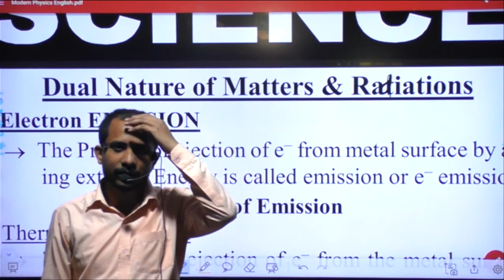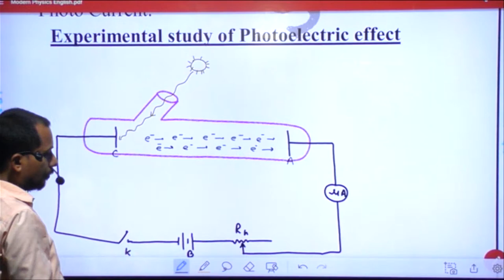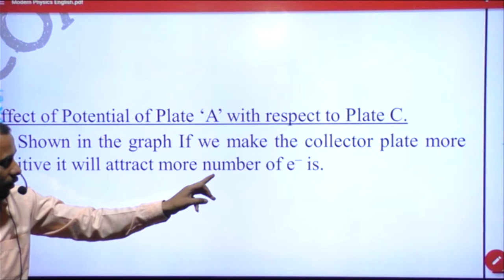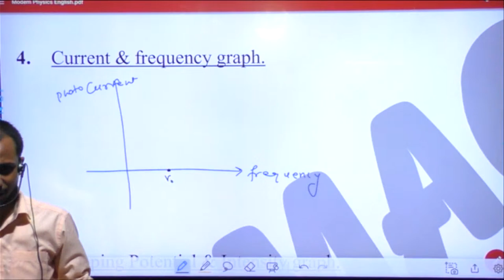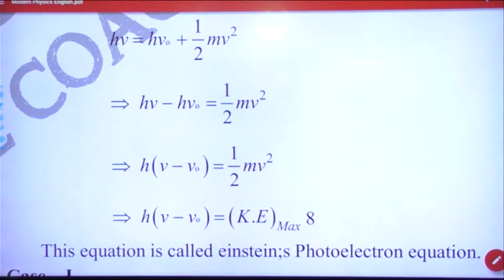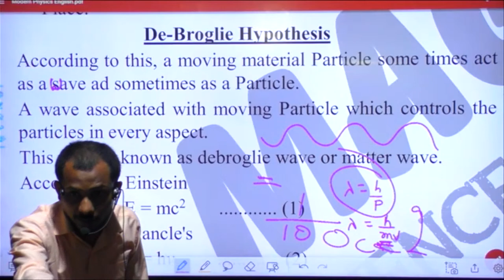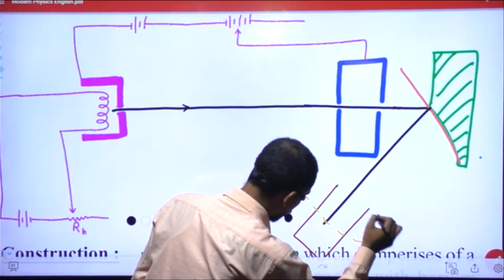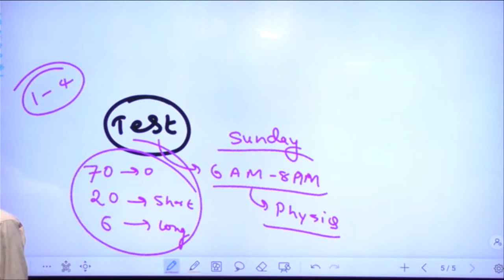12th MODERN PHYSICS English Medium Most VVI Shorts & Long Questions Part - 02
Welcome to Magadh Science Coaching PATNA ..9006059235. //Special batch for 12th Hindi medium and English medium//
Physics by Pankaj Sir & Team. All subject Physics, Chemistry, Maths, Biology & English ##
Separate Batch:- 11th & 12th Board, JEE & NEET
 MAGADH SCIENCE COACHING APP...